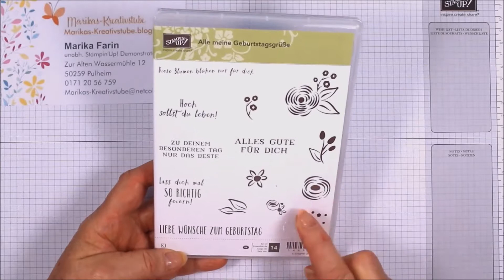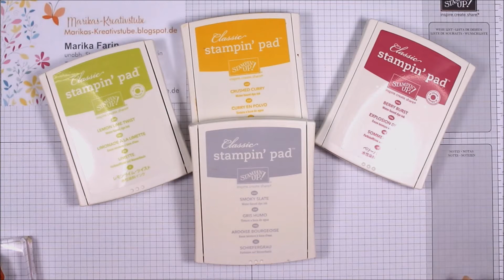selbst kreiertes Designpapier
Heute habe ich mein eigenes Designpapier gestempelt, damit werde ich das nächste Objekt zu unserem Super Sonntag werkeln. Mit Produkten von Stampin’Up! Ist das leicht und schnell gemacht und bereitet so viel Freude

Alle wichtigen Angaben hierzu findest Du, wie immer auf meinen Blog

Die gezeigten Produkte von Stampin'Up! kannst Du gerne über mich erwerben.

Du kannst auch online Deine Bestellung aufgeben.
Dazu ist eine Kreditkarte nötig (bitte bereithalten).

Kreative Grüße
Marika aus Pulheim